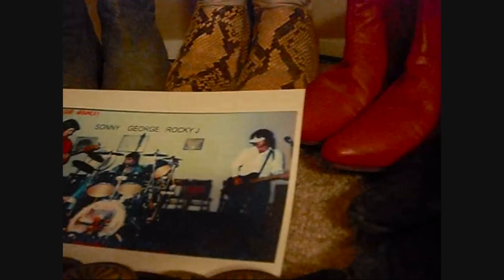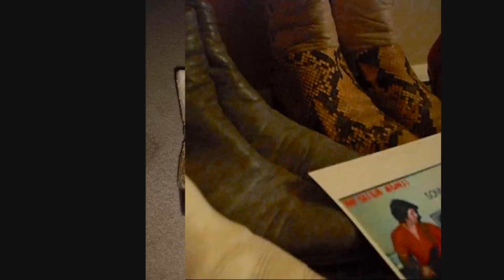"Beatle Boots"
Boots I wore on stage during the 80's and 90's. Music: Freedum Rode and The Bluelighters..Rocky J, Sonny B, George Knoll, Bob Lee. May 25, 1985.